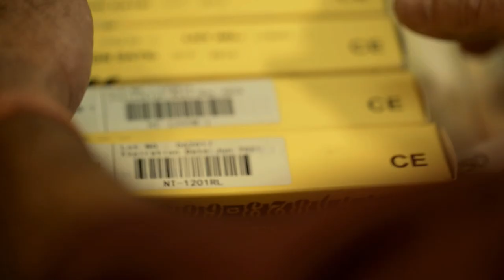The Legendary Mark Mahoney, Artist in Residence at The Mandrake Hotel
Artist in Residence Mark Mahoney at London's Mandrake Hotel